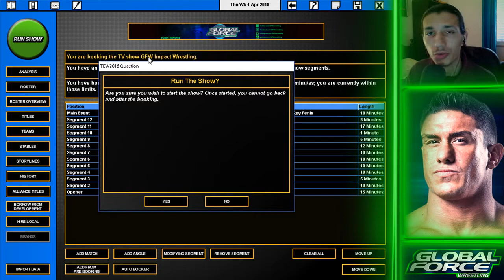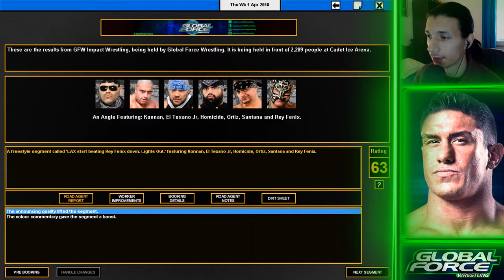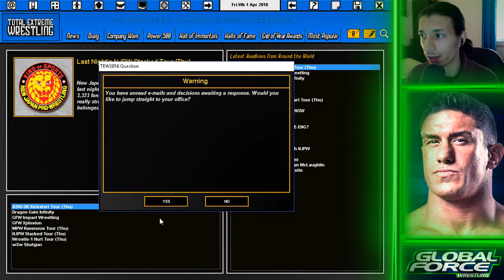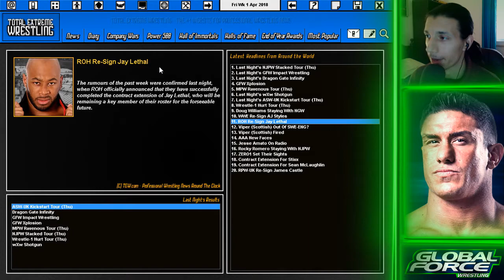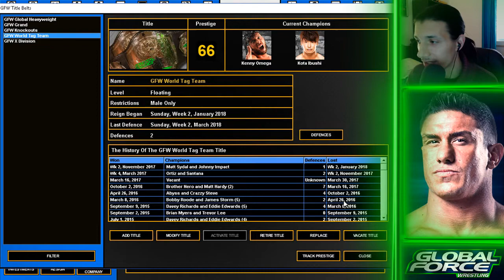MAJOR STARS GONE!! | TEW 2016 - GFW #35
HOW COULD YOU FORSAKE ME
For the first time ever on this channel, we take over GFW and try to book it the proper way, can we bring to GFW to the top of the wrestling world?